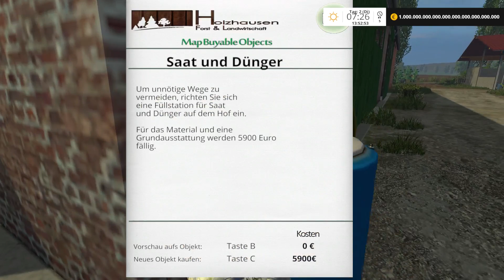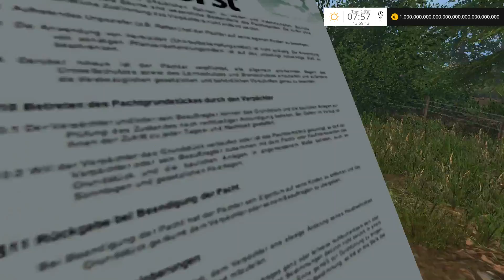DIESER VERKEHR - LS 15 HOLZHAUSEN #6